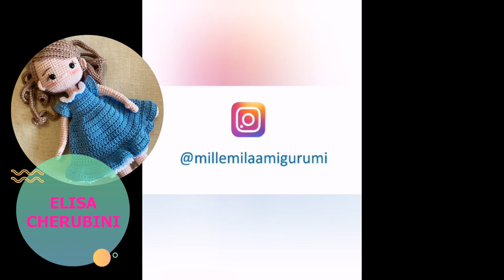💡 Le idee più CLICCATE del mese | Tessiland Condivision #69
Nuovissima puntata con tante idee tra le più cliccate del mese!
💡Prendi spunto da:

🔵La maglietta di Gemma Apollonia:
Una freschissima maglietta realizzata con meno di 300 grammi di:

⏱️ TIMESTAMPS ⏱️
00:00 Presentazione!
00:58  La maglietta di Gemma| DONNYCOLOR
02:59  La borsa di Rita| THAI LUREX
05:15  La borsa di Anna| TERNES
07:27  Il Top di The Blonde Crochet| IGGY
09:10 La bambola di Elisa| IIGGY
11:26 Saluti e appuntamenti

I pagamenti possibili per gli acquisti su sono